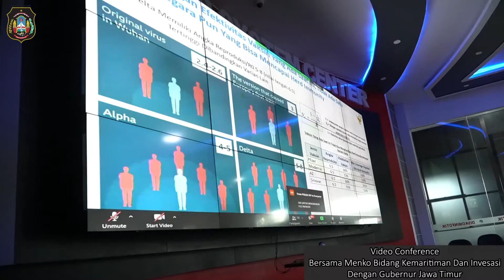Video Conference Bersama Menko Bidang Kemaritiman Dan Investasi Dengan Gubernur Jawa Timur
Arahan Menteri Koordinator Bidang Kemaritiman dan Investasi (Menkomarinvest), Luhut Binsar Pandjaitan berlangsung secara virtual dan diikuti oleh Gubernur, Bupati, serta Walikota se-Jawa-Bali. Di Kota Blitar kegiatan berlangsung di Ruang Integrated System Center (ISC) Dinas Komunikasi, Informatika, dan Statistik (Diskominfotik), Sabtu (31/07/2021).

Wali Kota Blitar, Drs. H. Santoso, M.Pd. mengatakan, dalam arahan tersebut Menkomarinvest memberikan arahan agar selama PPKM Level IV seluruh Kepala Daerah di Jawa-Bali segera mempersiapkan fasilitas atau tempat isolasi terpusat bagi warga terkonfirmasi covid-19 tanpa gejala atau gejala ringan. Mengenai fasilitas tersebut, Santoso mengaku bersama Forkopimda Kota Blitar telah menyiapkan tempat isolasi terpusat di Gedung Kampus III UM Jl. Ir. Soekarno. Rencananya tempat isolasi terpusat itu akan di resmikan pada 02 Agustus 2021.

Menurutnya, di lokasi tersebut telah disiapkan 200 bed yang dilengkapi dengan sarana prasarana menyenangkan bagi penghuninya, mulai dari sarana olahraga hingga fasilitas free Wi-Fi. Harapannya, penghuni isolasi terpusat bisa nyaman dan segera pulih dari covid-19.

“Dengan adanya Isoter ini harapannya kami mudah memberi pengawasan dan penanganan terhadap pasien covid-19 ini, sehingga tidak akan terjadi hal-hal yang tidak diinginkan,” jelas Santoso.

Turut hadir mendampingi Wali Kota Blitar dalam Video Conference tersebut, yaitu Sekretaris Daerah Kota Blitar, Polres Blitar Kota, Perwakilan Kodim 0808, Plt. Kepala Satpol PP Kota Blitar, Kepala BPKAD, dan Camat se-Kota Blitar.